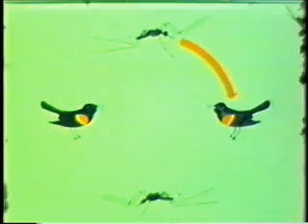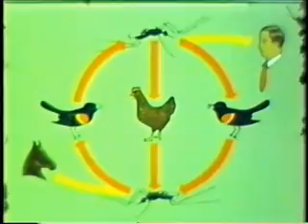Arbovirus Epidemiology Pt. 1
Vintage Arthropod-Borne Encephalitis Video.  Arboviral diseases of human populations often include a human, animal resevoir, and arthropod vector component.